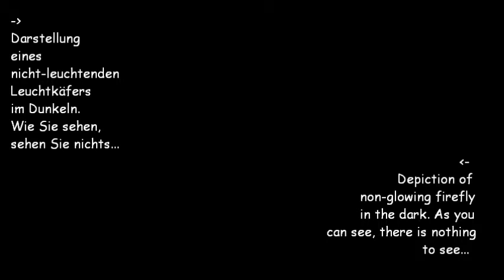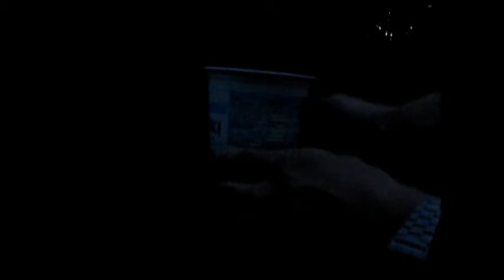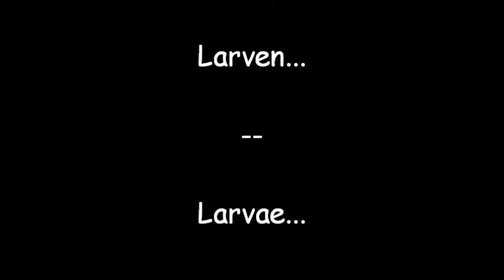Exkursion: Leuchtkäfer in deutschen Sommernächten, Lampyris noctiluca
Beobachtungen der Leuchtkäferart Lampyris noctiluca während meiner sommerlichen Leuchtkäferexkursionen.

Wie man eine LED-Falle zur Beobachtung von Männchen baut erfährt man beim Schweizer Glühwürmchen Projekt unter:
Observations of the firefly species Lampyris noctiluca during  my summerly firefly field trips.

How to build an LED-trap to look for males is explained by the Schweizer Glühwürmchen Projekt at:

MP020